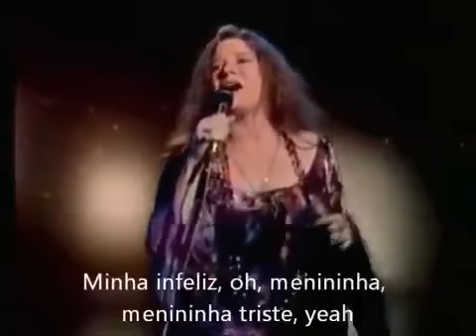Janis Joplin Little Girl Blue Legendado